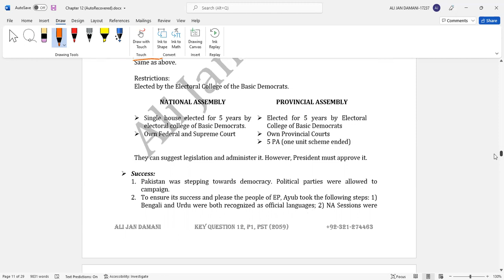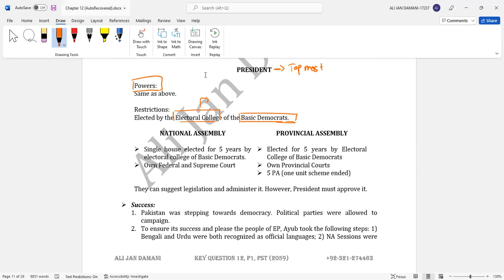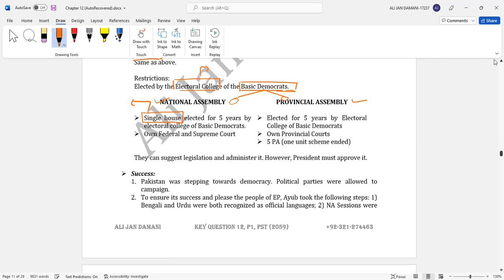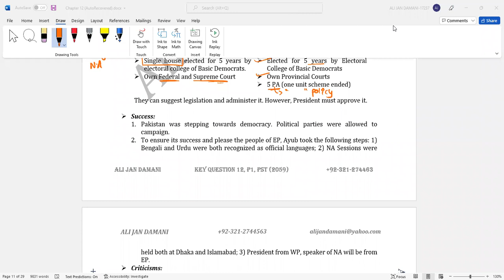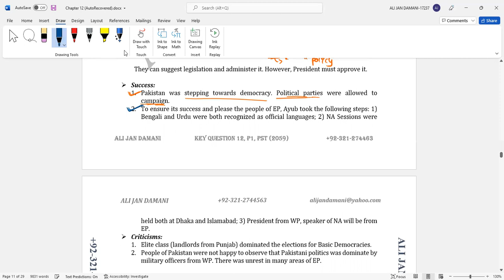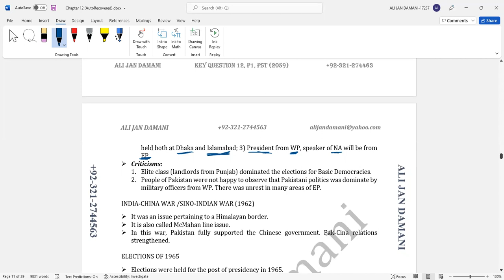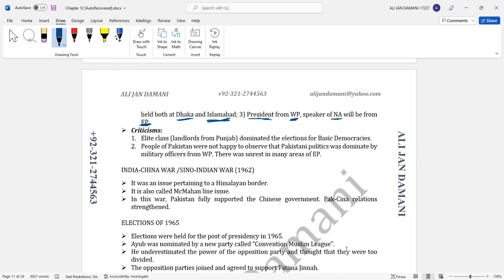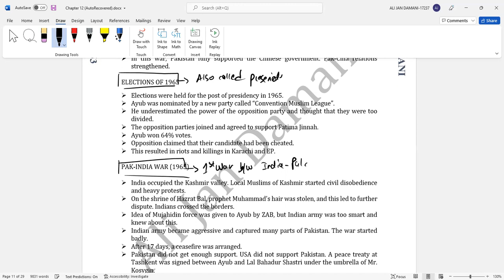Ayub Khan | Lecture 3 | CAIE | PST (2059) | O-level | Section 3 History | Damani | AJDMISSIONARY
1962 Constitution
Indo-China War
1965 Elections